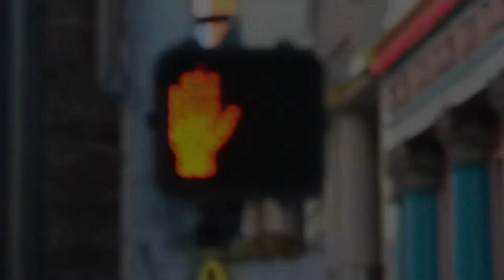FIRST SURF STAND UP CALIFORNIA HD GONG XAVIER LEROY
soloshot 2 stand up paddle surf surfing gong surf california californie france extreme